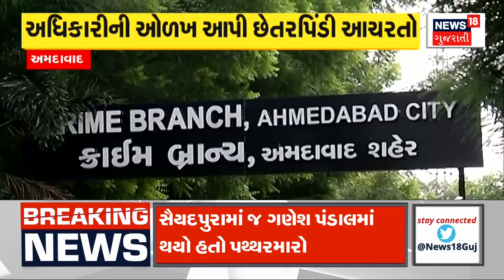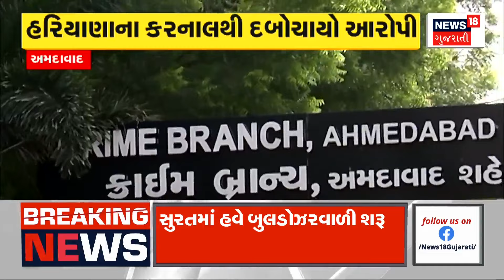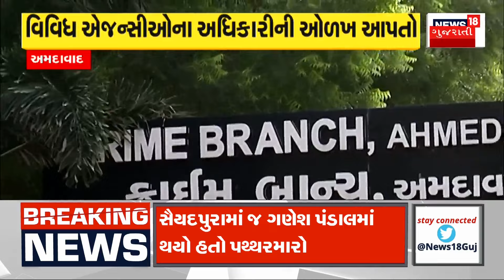Banaskantha News : બનાસકાંઠાના પાલનપુરમાં કારમાં ભીષણ આગ, કોલેજ બહાર કારમાં આગ ભભૂકી | Gujarati News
Fierce fire in a car in Palanpur of Banaskantha. A car caught fire outside the college. A sudden fire broke out in a car parked outside the college. There was panic in the car as it caught fire.

બનાસકાંઠાના પાલનપુરમાં કારમાં ભીષણ આગ. કોલેજ બહાર કારમાં આગ ભભૂકી. કોલેજ બહાર પાર્ક કરેલી કારમાં અચાનક ભભુકી આગ. કારમાં આગ ભભુકતા અફરા તફરી મચી ગઈ. n18oc_banaskantha